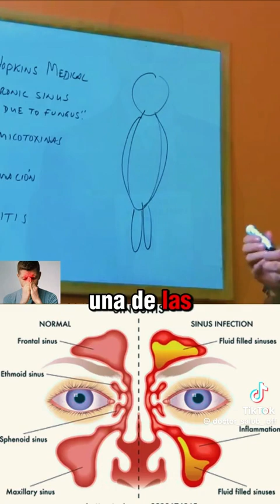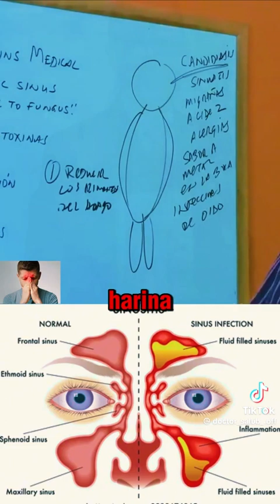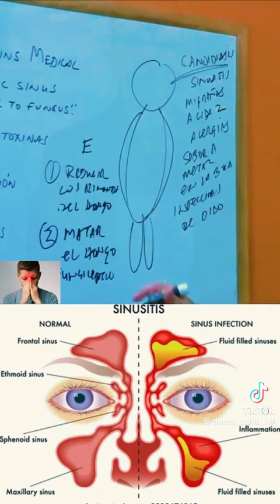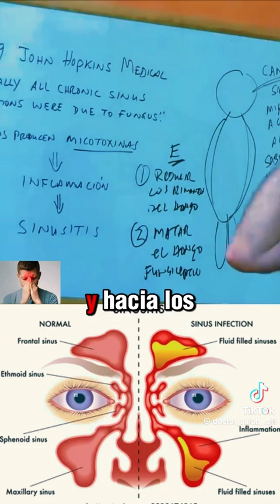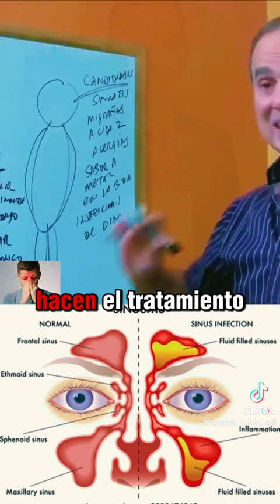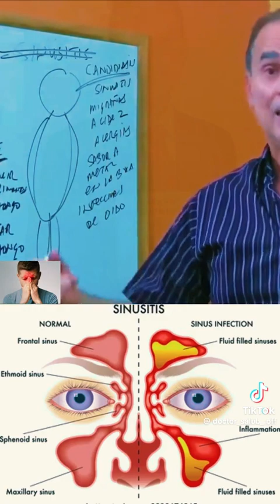May 24, 2024